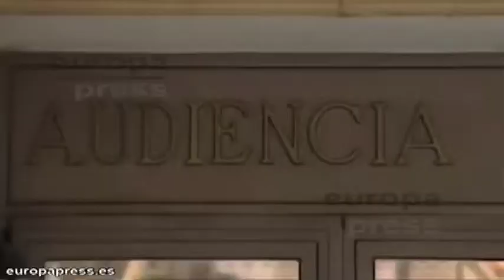Resumen de noticias internacionales 22/10/2013